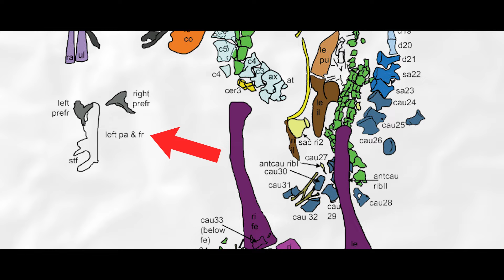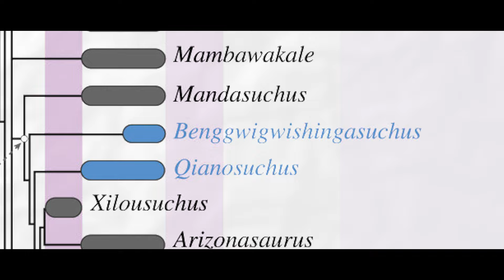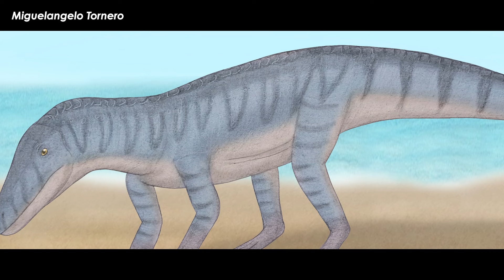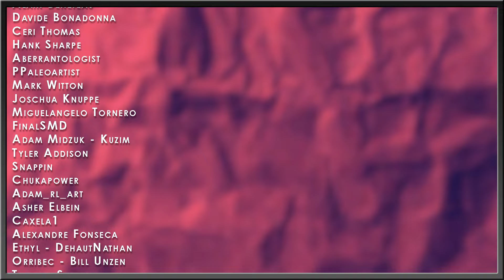Coastal Croc-o-saur Pillaged Dead Sea Beasts In Triassic Nevada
The dinosaurs first appeared during the Late Triassic; they were not the rulers of the world till another mass extinction fully knocked out the surviving stragglers from the Permian mass extinction. So, before the dinosaurs even appeared, the rulers of the world were the archosaurs – the cousins and forebears to the true dinosaurs. Many of them looked quite a lot like dinosaurs – with some even being the first to some evolutionary body plans – while many more were so bizarre as to be nearly fantastical. As more of these flat-footed armored beasts are found, the understanding of these ancient ecosystems becomes more and more complicated with all sorts of unique groups. Let’s add a brand new one from the petrified coasts of what is now Nevada!

Art in Thumbnail belongs to - Joschua Knuppe

✅ RESEARCH ✅
Smith ND, Klein N, Sander PM, Schmitz L. 2024 A new pseudosuchian from the Favret Formation of Nevada reveals that archosauriforms occupied coastal regions globally during the Middle Triassic. Biol. Lett. 20: 20240136.